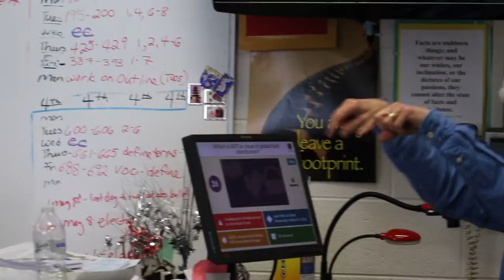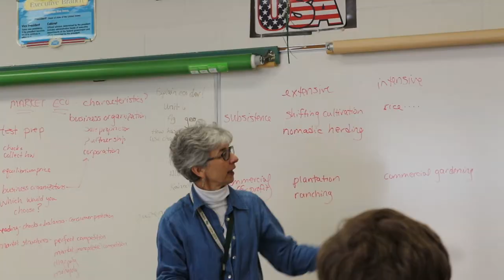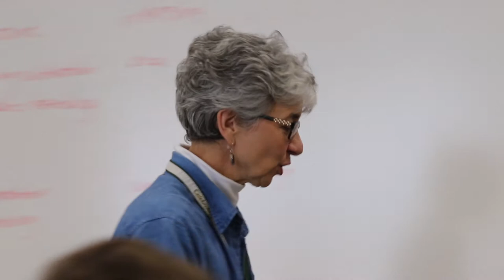Kirsten Russ shares her love of teaching and always changing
Happy Teacher Appreciation Week to Kirsten and all teachers across North Carolina.